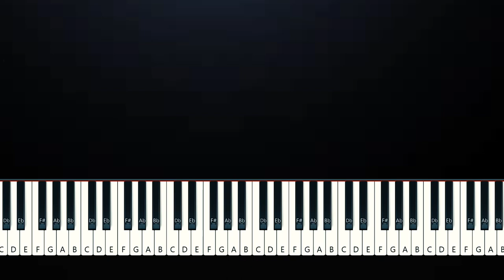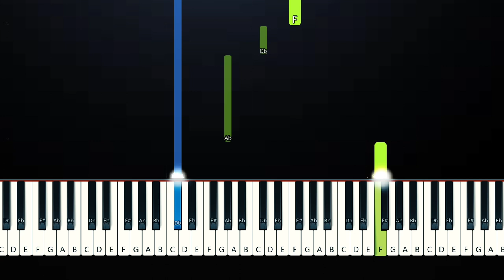Laufey - Bewitched (Piano Tutorial)